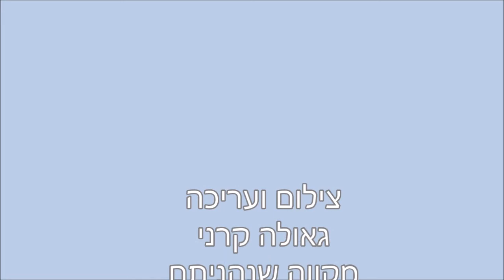Iceland P4 -Birds of Iceland-Puffins,Seagulls-Strokkur Geyser-The geyser eruption-Gullfoss waterfall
Iceland P4 - Birds of Iceland, Puffins, Seagulls
Strokkur Geyser - The geyser eruption
Gullfoss Waterfall
Reykjavík
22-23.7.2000